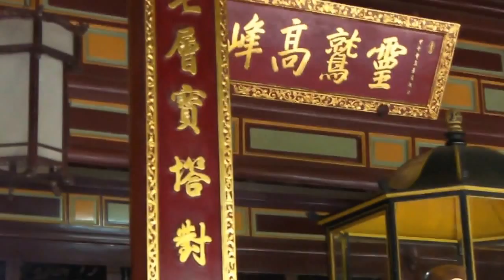티엔무사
Thien Mu Pagoda in Hue, Vietnam
March, 2014